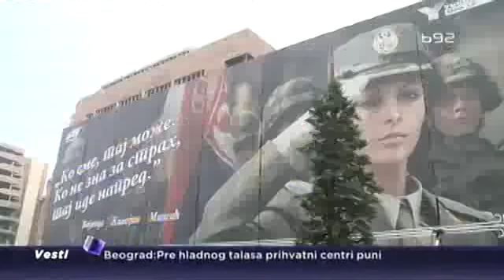BG: Protest vojnog sindikata, odneli pismo Nikoliću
Protestom ispred Ministartsva odbrane i šetnjom do Predsedništva Srbije, pripadnici Vojnog sindikata ukazali su na loš materijalni položaj pripadnika vojske i još jednom ukazali da nije postignut dogovor oko povećanja plata. Organizatori su poručili da neće odustati od svojih zahteva i novo okupljanje zakazali za naredni vikend.